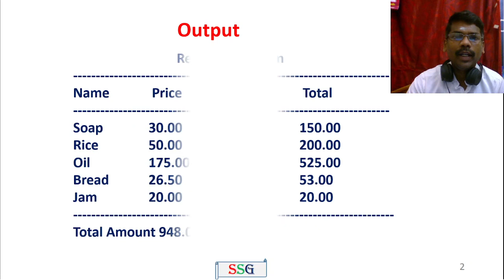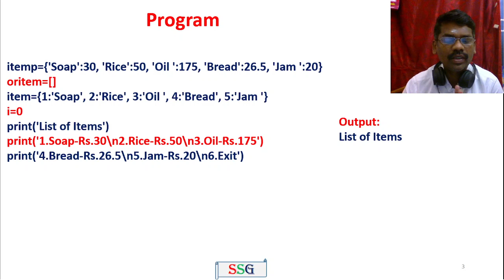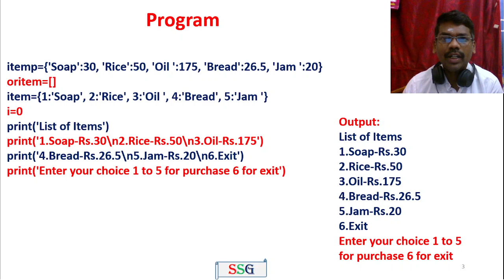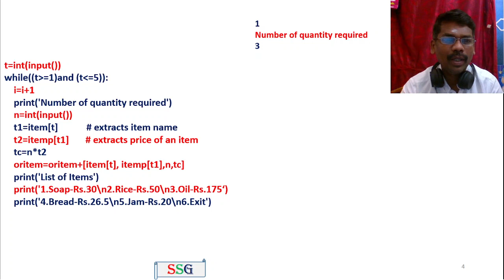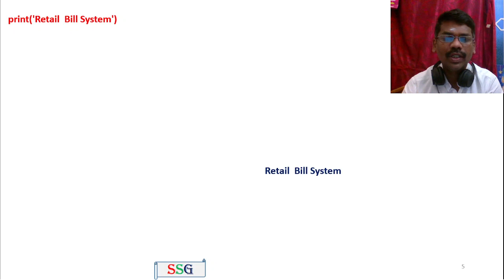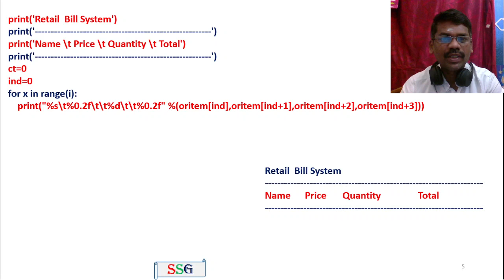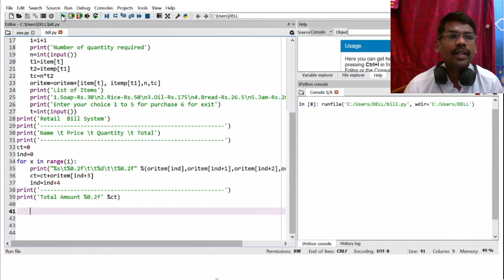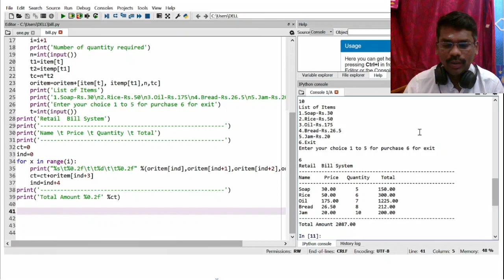Retail Bill Preparation | Python Program | Step by Step Explanations | Demo | PSPP | GE3151 | Tamil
This video explains the detailed operations of python program for
retail bill order and printing.